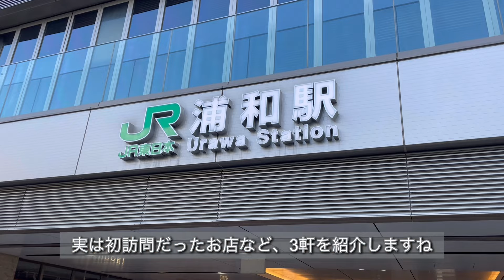【埼玉】マニアも唸らせる本格パン！浦和、武蔵浦和、東浦和の人気ベーカリー！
埼玉県・浦和のパン屋さん3軒を巡ります。

「べイクハウス  イエローナイフ」は、朝6時からオープンしていて、なんと！オープン直後には8割くらいのパンが揃っているというのだけら驚きです！！そして、人気店らしく8時前に訪問したのに、ひっきりなしにお客さんが来ていました！
購入したパン→ロングウィンナー（324円）、つぶあんクリームチーズ（324円）、焼き
いもカスタードデニッシュ（291円）

「vivant」は、朝8時からオープン。なにより驚いたのはベーグルの数。何種類あるのだろう？普通のベーグルショップでは売っていないようなものもあったので、食事系2種類、スイーツ系1種類を購入。
購入したパン→海老コロタルタル（350円）、チーズハンバーグ（350円）、ティラミス（350円）

「パン工房 風見鶏」は、昔から美味しいと人気のお店（っが、初訪問ｗ）塩パンが人気らしく、そちらをベースにしたパンを2種類と、マツコの知らない世界でも紹介されたというクリームパンを購入してみましたよ。
購入したパン→ゴーダ―クルミハニー（360円）、マルゲリータ（310円）、王様のクリームパン（400円）

0:27　べイクハウス  イエローナイフ
1:42　vivant
2:54　パン工房 風見鶏

【過去の人気動画はコチラ】

◇ちかパンのプロフィール◇